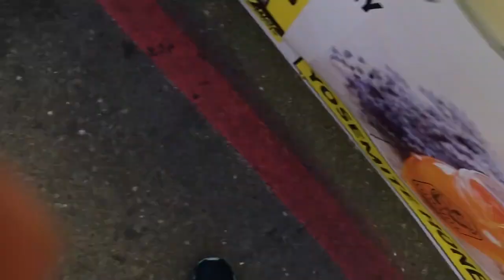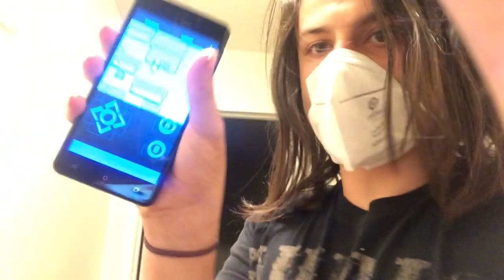ODEN SCARS KAIDO! | One Piece Episode 972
I bet Mihawk could do it too